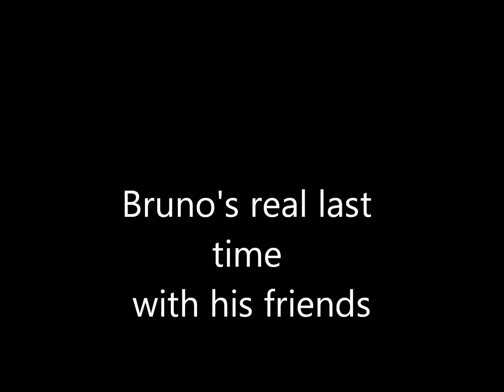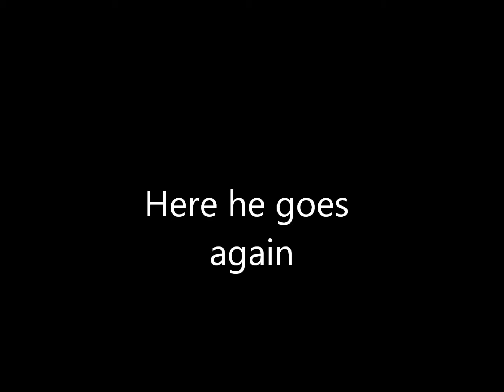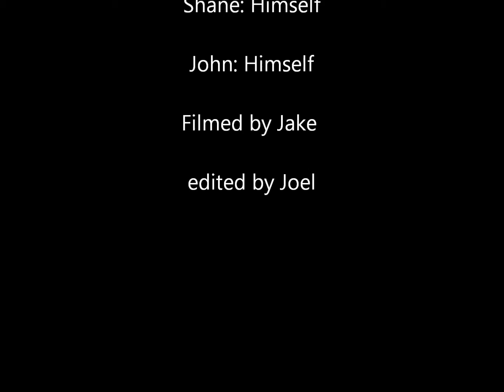Brunos Marine Story part 2